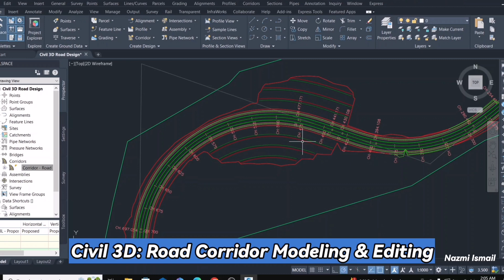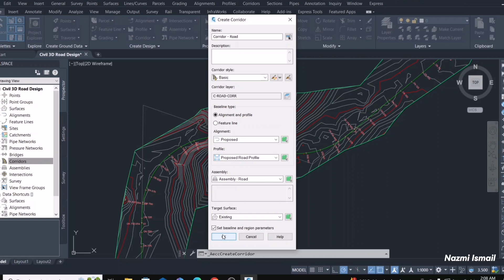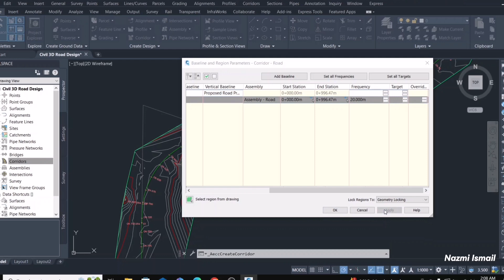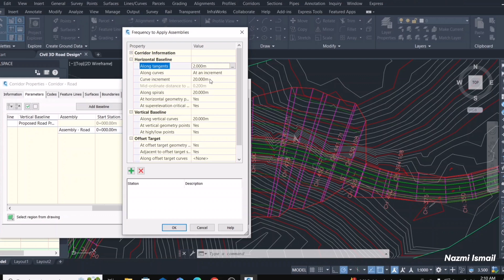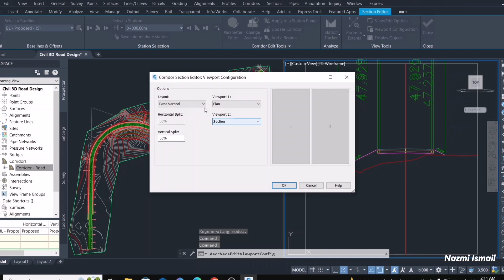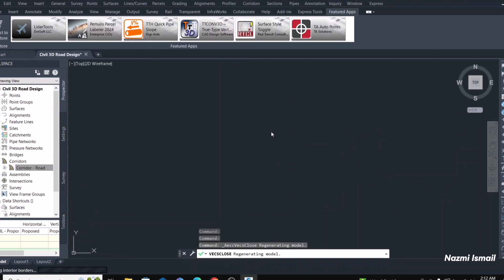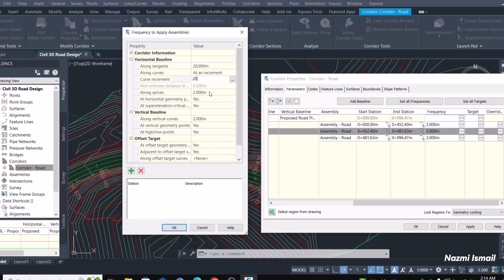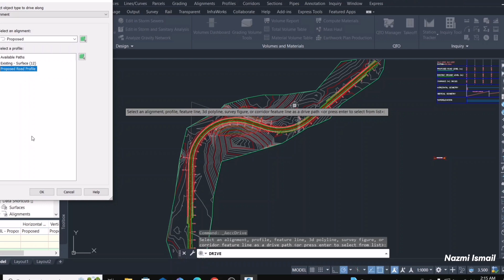Civil 3D: Road Corridor Modeling & Editing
Corridor dalam Civil 3D dihasilkan setelah kita siap membuat ground surface, alignment, profile dan assemblies.

Ia adalah final design untuk infrastruktur yang dihasikan sama ada jalan, drainage atau sungai.

Kami akan terus berkongsi tutorials berkaitan Civil 3D kepada anda.

Sebarang pertanyaan boleh hubungi kami